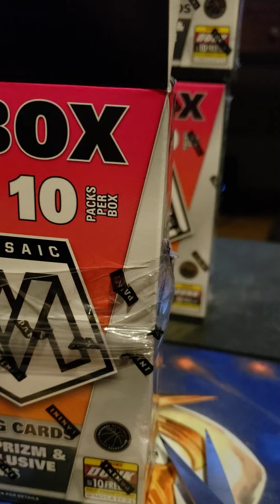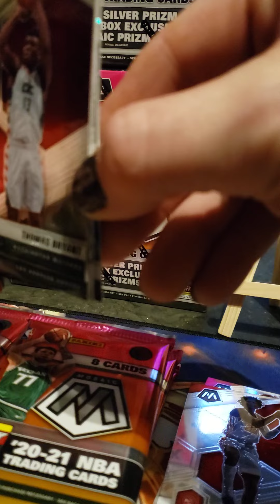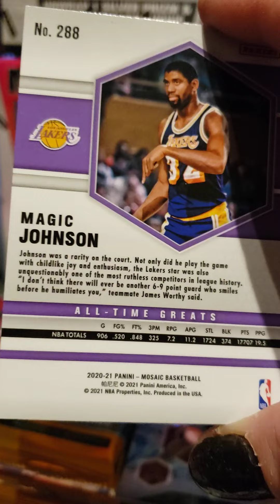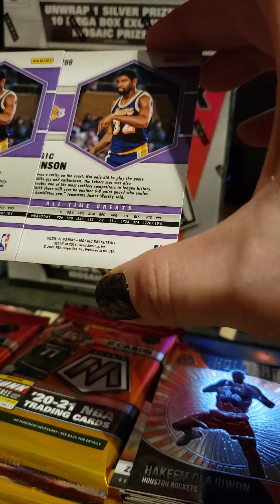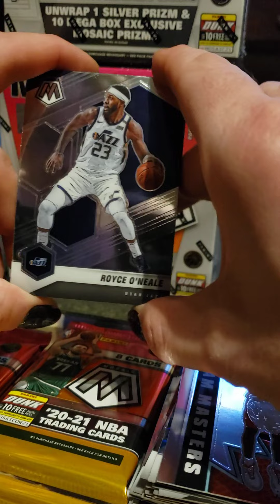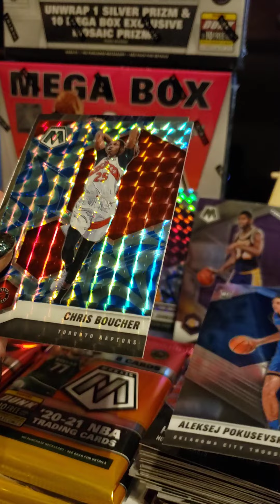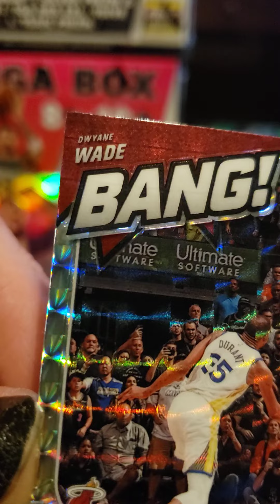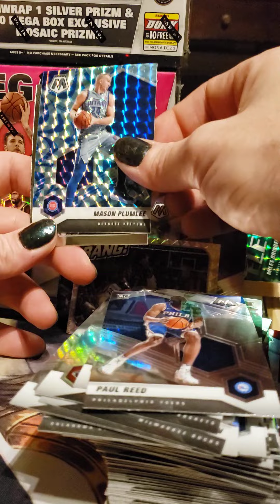2021 Mosaic Basketball megabox opening. Rippin those packs for you.